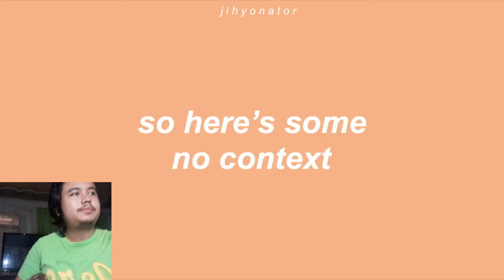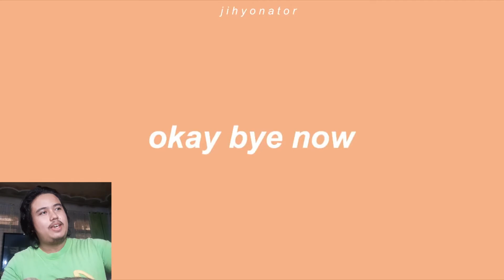NASAEL REACTS TWICE NO CONTEXT MOMENTS